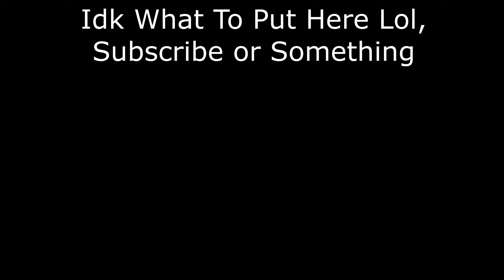[TF2] 10x Randomizer is Insane!!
Wonder why some of the weapons are 10x and the others aren't